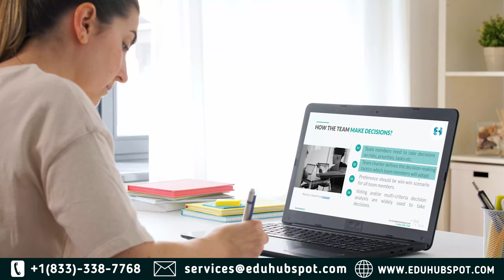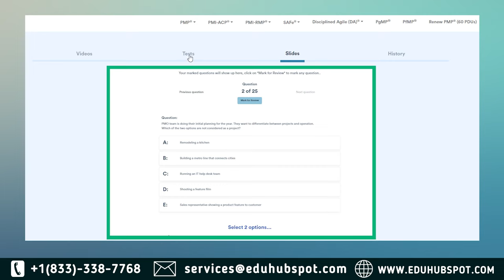PMP Bootcamp Program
This PMP Exam Prep video is a complete guide about PMI Certified - PMP Bootcamp Program of EDUHUBSPOT.

EduHubSpot is #1 world’s Unique & PMP Bootcamp Program with 10,000 + PMP exam passed and still counting….

An Elite Way to get this THREE LETTER WORD after your name a "PMP".

Lot of our PMP aspirants who are struggling on their PMP preparation ask the following questions:
1.  Are you struggling to find the Right Set of Materials to Crack PMP?
2.  Are you unsure about whether you have Sufficient Time to Prepare for PMP exam?
3.  Do you think that you need a Mentor's Guidance for Guaranteed Success for your PMP certification?
4.  Could a Step-By-Step & Personalized study plan for PMP make a world of good?
And ... ABOVE ALL...
5.  Do you want to Experience Fun-And- Most Efficient and Effective PMP Preparation?

If you fall in the same category, then It's time to go for the ASSURED, TRIED AND TESTED WAY - THE ELITE EDUHUBSPOT WAY to get PMI Certified - PMP Bootcamp Program from EduHubSpot.

This is how our step by step PMP Bootcamp Program Works:
1. As soon as you sign up, your mentor sends you an email to understand your professional background. Number of hours you can take to study for your PMP.
2. Based on that he creates a step by step PMP study plan for you.
3. After following the series of study plan, your mentor provides you regular feedback on your PMP preparation. This is done on weekdays.
4. Over the weekend, you attend 6 days of live PMP training with your PMP Mentor where we discuss all the topics and do live PMP cloned questions from PMI.
5.  Mentor gives you regular feedback and the green signal when you are ready for the PMP exam.
6. Student goes in and passes the PMP exam.

EduHubSpot is a PMI Approved ATP (Authorized Training partner)
PMP
PMP 2022
PMP Exam Content Outline
PMBOK 7TH EDITION VS PMBOK 6TH EDITION
PMP 7th edition
PMP CERTIFICATION
PMP 2021
BEST PMP TRAINING VIDEOS
VARUN ANAND PMP
EDUHUBSPOT
PMBOK 6TH EDITION
PMP TRAINING VIDEOS
PROJECT MANAGEMENT
PMP
PMI

Once again here is the link for world famous PMP Bootcamp Program from EduHubSpot:

I reply to each and every email I get. I promise. Just like I will reply to the comments on this video below.

Last and final step is to move to go to my website which is very beneficial for the PMP exam prep.

Most Awaited video of 2024 is live now. It explains 15 Most Important PMP questions just
like real PMP Exam.